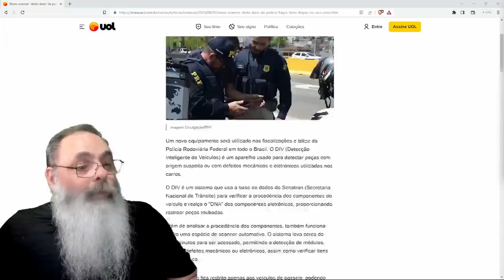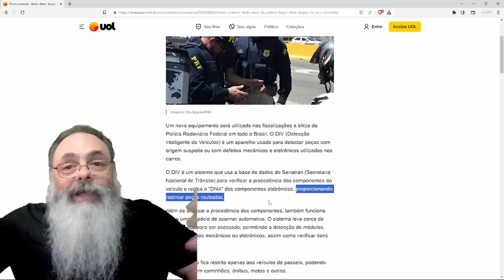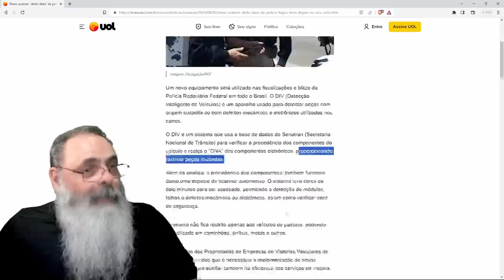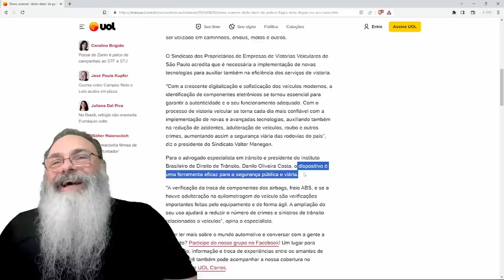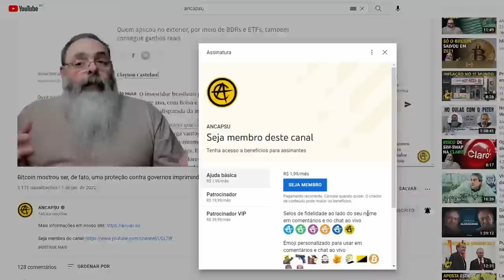VEM aí APARELHO para IDENTIFICAR PEÇAS não GENUÍNAS no seu CARRO e te MULTAR, para sua $EGURANÇA